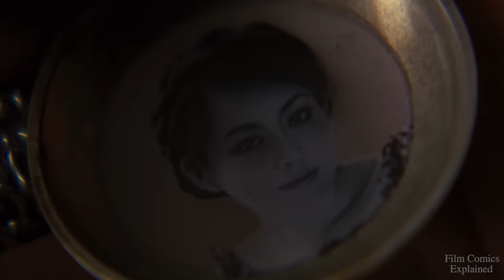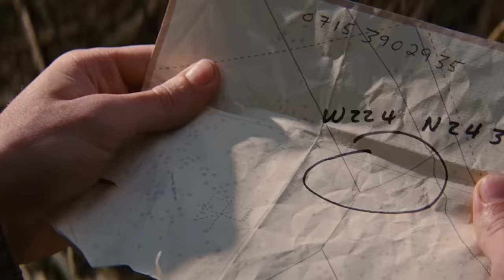LOOPER Explored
Looper is a time-travel sci-fi flick, directed by Rian Johnson, starring Emily Blunt, Joseph Gordon-Levitt and Bruce Willis.